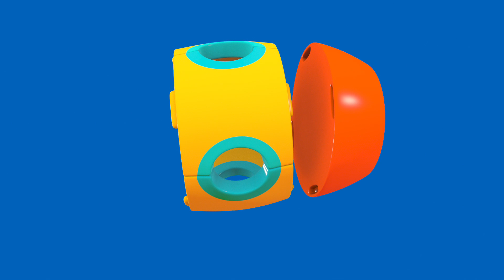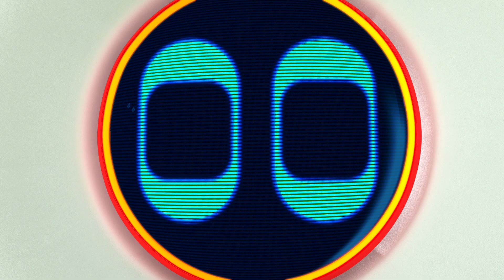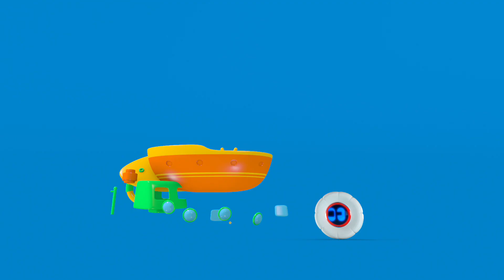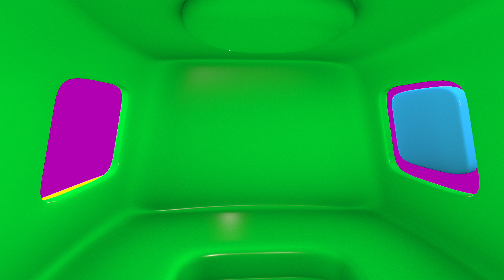Super Fast Rocket, Green Bicycle | Plus Lots Kids Cartoons | 27 Minutes Compilation from Obolot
Obolot the robot and the crazy truck (Gizh Truck) constructs many toys today.